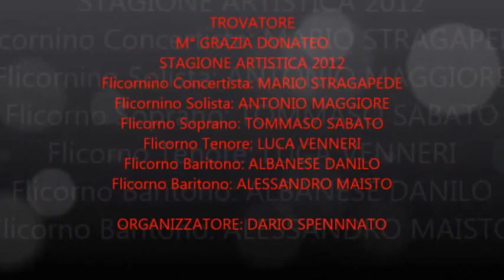Trovatore - Gran Concerto Bandistico Città di Racale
Gran Concerto Bandistico Città di Racale
Trovatore - G. Verdi
Stagione Artistica 2012
SOLISTI:
Flicornino Concertista: Mario Stragapede
Flicornino Solista: Antonio Maggiore
Flicorno Soprano: Tommaso Sabato
Flicorno Tenore: Luca Venneri
Flicorno Baritono: Danilo Albanese
Organizzatore: Dario Spennato